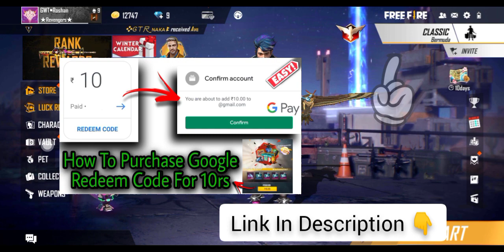Garena Sent Me Crazy Bunny MP40😱||Rare & Powerful💥||நன்றி Garena_FF😜||MP40 Unboxing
👉Unboxing A Rare Skin Called Crazy Bunny MP40 🔥